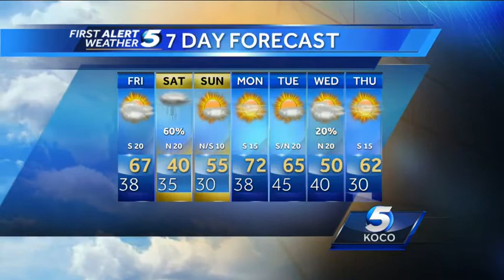First Alert Forecast for Friday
KOCO meteorologist Jonathan Conder is tracking our next cold front that will bring us rain and even a little snow for our Saturday.